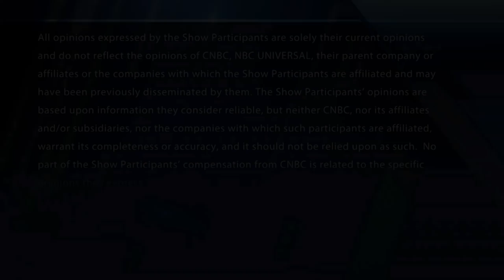Reason for rolling bear market is that global liquidity is drying up, strategist says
Traders Joe Terranova, Steve Weiss and Jon Najarian are joined by Mike Wilson, chief U.S. strategist at Morgan Stanley, to discuss how stocks have rallied following a week of intense volatility.